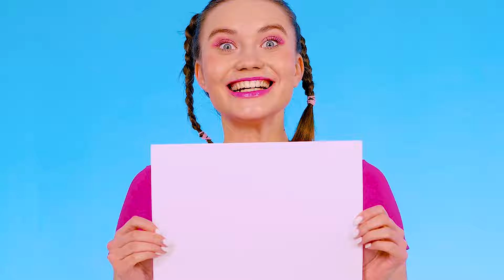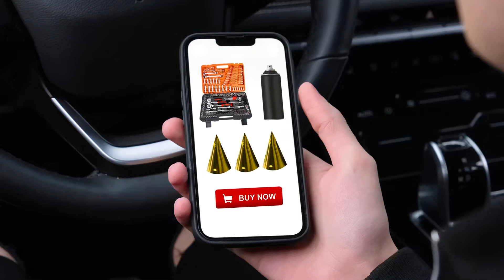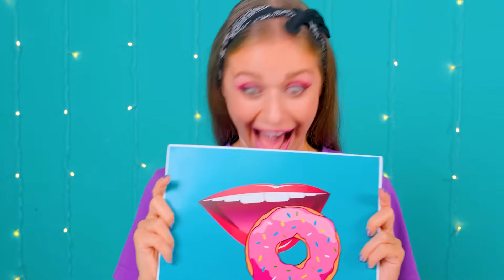जो ड्रॉ यह बेहतर पुरस्कार ले चुनौती | मज़ेदार भोजन चुनौतियाँ 4Teen Challenge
क्या आपको आकर्षित करना अच्छा लगता है? हमारी नई चुनौती में शामिल हों!